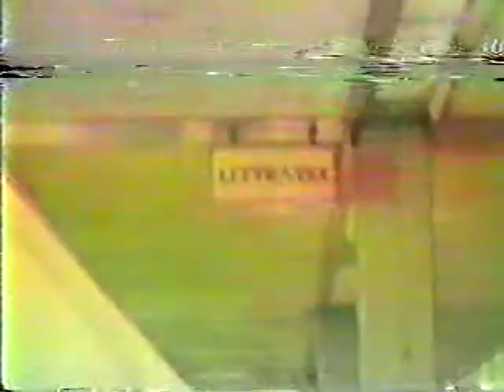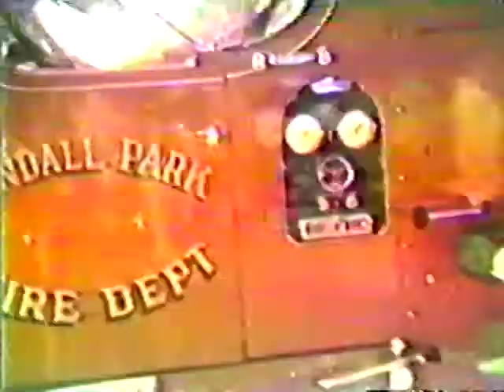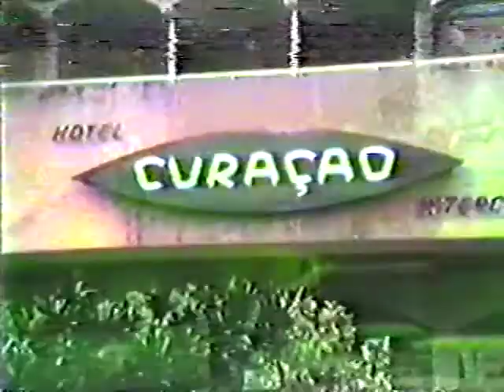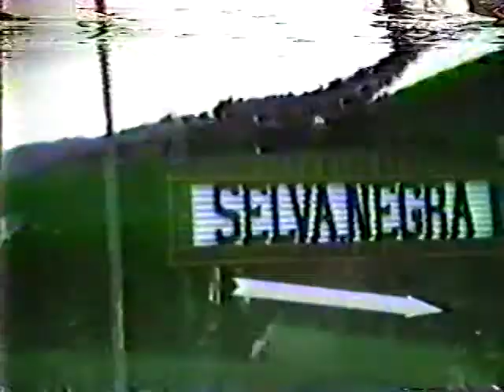The Reichs (1950s-1960s) and Baby Drew (late 1970s)